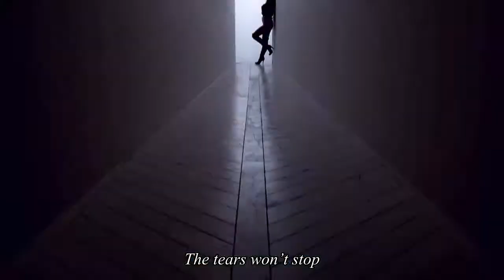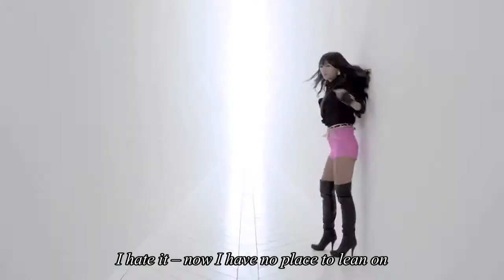SISTAR19 - 있다 없으니까 ( Gone Not Around Any Longer) ( MV with eng subs)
Don't forget watch it in Official channel's SISTAR19 Title Song : 있다 없으니까 (GONE NOT AROUND ANY LONGER)
- Produced by BRAVE SOUND
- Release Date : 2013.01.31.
- Artist : 씨스타19 SISTAR19
효린 HYOLYN 보라 BORA

Track List
01. SISTAR19
02. 있다 없으니까(Gone not around any longer)
03. 나도 여자인데(A girl in love)
04. Ma boy
05. 있다 없으니까(Gone not around any longer) Inst.

So sexy!!! unnies fighting!!! ^^